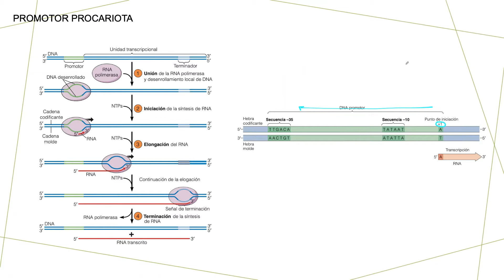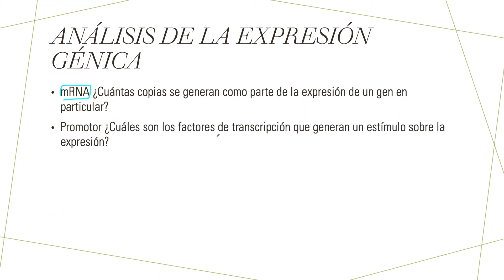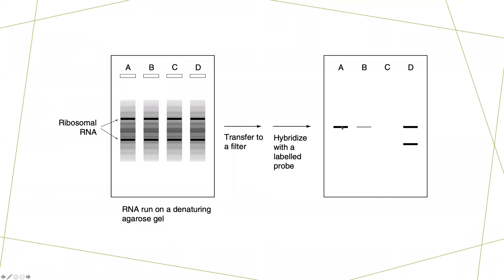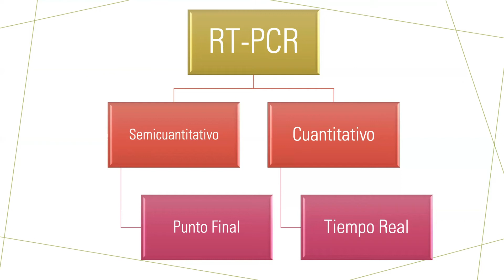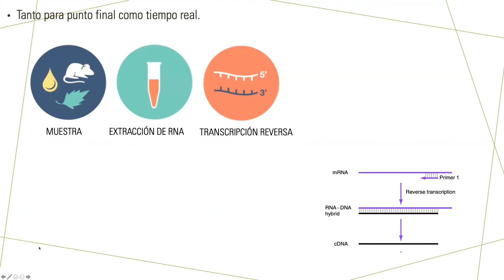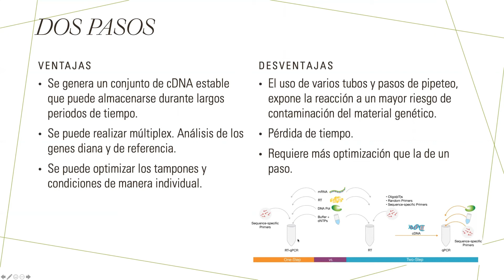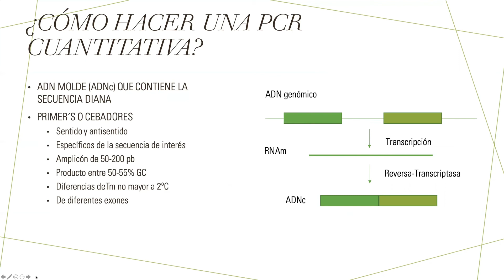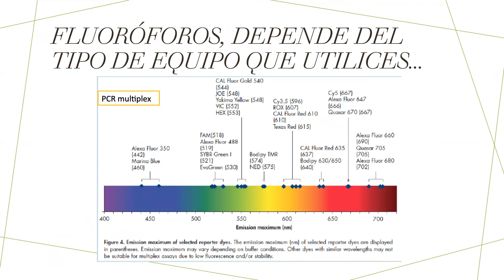PCR PUNTO FINAL Y TIEMPO REAL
En esta clase, abordaremos el modo de hacer análisis de la expresión génica, partiendo de la estimación de los mRNA´s generados.